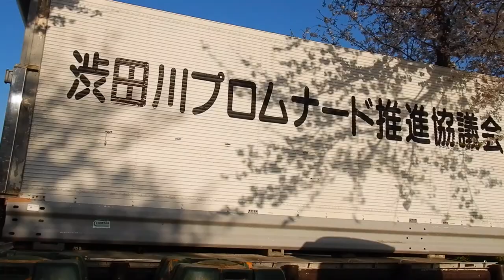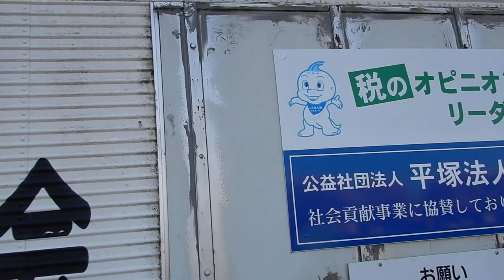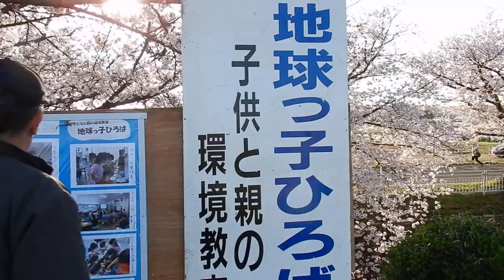渋田川 桜まつり20230401早い早朝に 歩いてみたDSCN2447